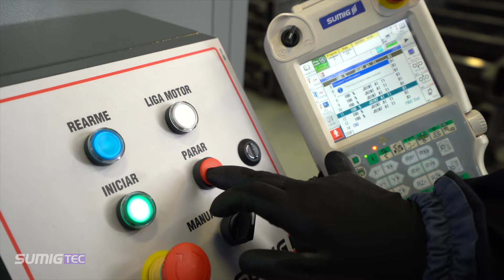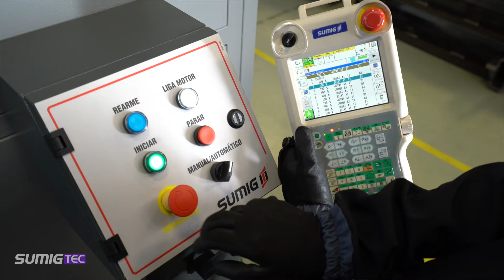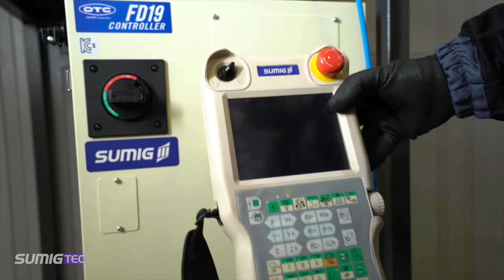Conhecendo a Célula de Soldagem Robotizada (PARTE 01) | SUMIG TEC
Olá! Hoje, vamos começar um novo conteúdo aqui no canal. Falaremos sobre a iniciação na soldagem robotizada. Para iniciarmos o nosso conteúdo vamos abordar as células de soldagem robotizada vendidas pela Sumig.